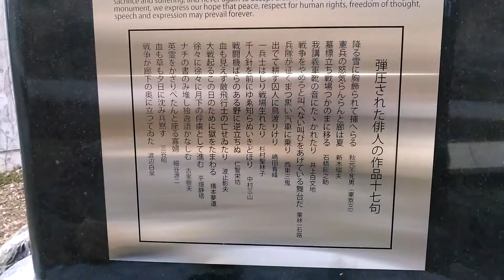俳句弾圧不忘の碑/檻の俳句館/平和の俳句投句箱/Monument haijinspersecutes